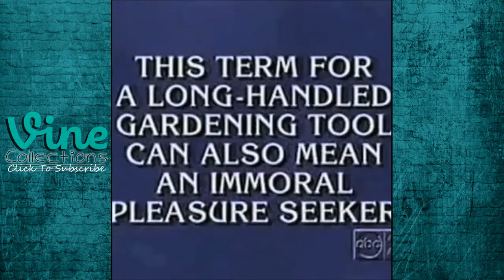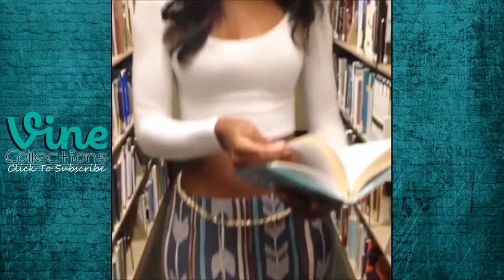BEST VINE Compilation | Alphonso McAuley | Top Funny Vines 2015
In this compilation we collect the best funny vines Alphonso McAuley.